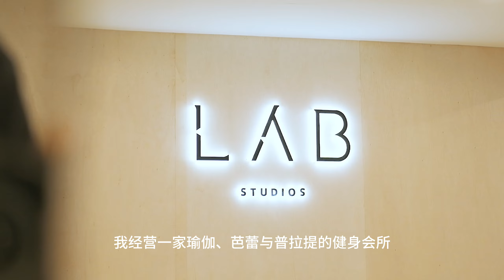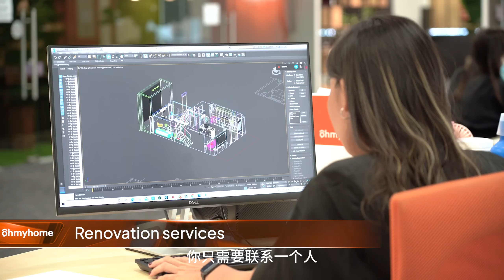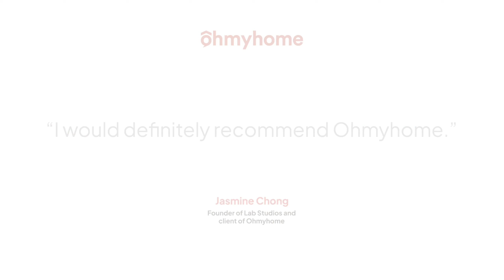"2个月就以我想要的价格卖掉了公寓!" — Jasmine Chong, Lab Studios 创办人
"顺畅、无忧，百分百推荐！” 这是Jasmine Chong, Lab Studios 创始人对她在Ohmyhome卖房体验的评价。仅2个月, Ohmyhome就成功帮她售出房产，并且争取到她的理想价格！

在经历了漫长而繁琐的卖房过程，尤其是在疫情期间更是充满挑战，这位妈妈兼企业家回忆起Ohmyhome的经纪人如何超越她的期望，不仅快速卖出房子，还达到了她理想的价格。
About Ohmyhome:
Ohmyhome makes property transactions simple, fast, and affordable through a DIY platform, top-tier agent services, mortgage advisory, conveyancing, and much more. It is Singapore’s leading PropTech Solution and a CEA-licensed real estate agency.

The DIY (self-serve) platform connects homeowners and searchers directly at no cost. Thousands of property listings are genuine, unique, and simple to browse. Innovative features such as ‘ShoutOut’ and ‘Open House’ enhance the overall user experience. For those who prefer comprehensive and professional assistance, competitively priced house and condominium agent services are available.

Powered by advanced technology and trusted by customers, Ohmyhome agents are the most efficient in the market. Since its launch, Ohmyhome has 375,000 genuine transactors. More than 8,000 homes have transacted through Ohmyhome.